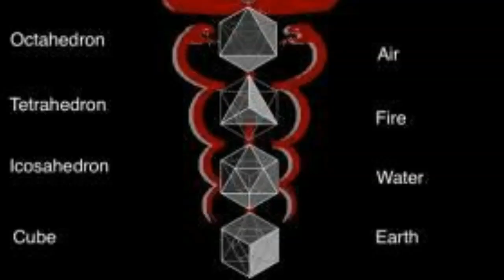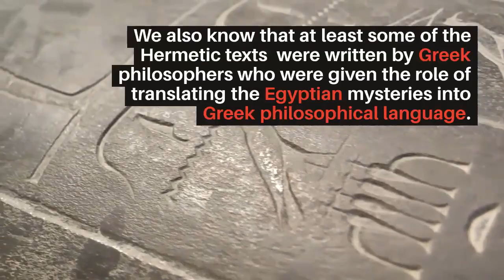Plato and the Egyptian Hermes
The religious teachings were translated into philosophical languages is it time for these teaching to transform once again?